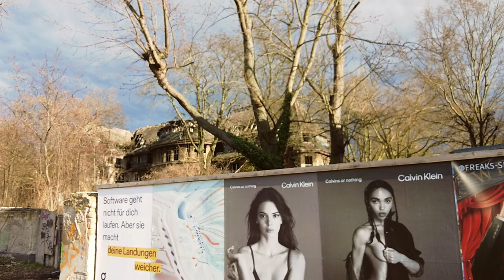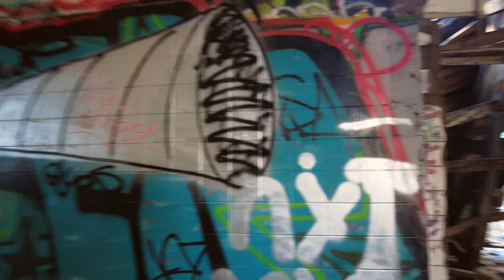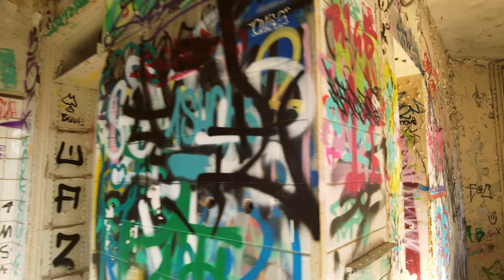The most Dangerous, Beautiful & Scary Abandoned Building 🇩🇪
A Scary Walk through an Abandoned Children's Hospital - Kinderkrankenhaus Weißensee

This is probably the most scary, dangerous, and beautiful abandoned building that I have explored!
I took a slow walk through this abandoned labyrinth in Berlin, with rooms full of graffiti, ceilings and floors that were no longer there, voices in the distance, and ghosts that opened windows for their own amusement!
It was 10 years ago when I first came to explore this Abandoned Children's Hospital here in Berlin,
and since that time, and despite numerous arson attempts, the former Children's Hospital is still standing, but only just!

🎬 Filmed and Edited by Tony Bestmann
📀 An 'Off the Rails' Production

Here is the link to my video from the Abandoned Children's Hospital (Filmed October 2013)

History of the Children's Hospital:
The former children's hospital is located at Hansastraße 178–180. The design and construction planning for the first municipal-run infant and children's hospital in Prussia was taken over by the municipal building officer Carl James Bühring. It was inaugurated on 8 July 1911 with a ceremony. For therapeutic purposes, the clinic was integrated into a designed park and had a lecture hall for aspiring physicians connected to the main building. A novelty for that time was the milk spa located in the immediate vicinity of the hospital. It included a model cowshed and a food preparation facility to ensure a direct supply of milk to newborns and their mothers. The surplus milk was sold to the population.

When the children's hospital was completed, there was no traffic routing in this area and the facility initially bore the address Straße 33, No. 4, from 1912 according to Giersstraße 4. In the 1914 address book, a route from the Israelite cemetery to Falkenberger Straße is already included on the overview map Berlin-Weißensee: At the northeast area of its intersection with Hohenschönhauser Straße are the Milchkuranstalt, the infant hospital and then the Volkspark opposite the mouth Giersstraße.

The children's hospital on the 28,000 m² property stood the test of time. In 1987 it was extended by the addition of a ward building. Another ten years later, by decision of the Senate in 1996, the traditional institution was closed. It remained only as a listed property.  Since 1 January 1997, the former infant hospital of the municipality of Weißensee with all farm buildings has been unused and left to decay.

The building was sold to a Russian investor in 2005 after several attempts (a company wanted to cure AIDS with radio waves). By 2015 at the latest, a scientific centre for cancer research was to go into operation on the site, with plans for a therapy centre, an outpatient clinic and a conference centre. In the concept of the company MWZ Bio Resonanz GmbH (a consortium of Russian doctors), ten million euros were earmarked for the protection and preservation of the building fabric. By mid-June 2013, the main building had already burned eleven times, so that the fire brigade assumes arson. Instead of investments, the consortium brought amended proposals without its own activities.

The buildings continue to deteriorate, cable and other thieves as well as graffiti greasers did and do their part. Due to non-compliance with all contractual commitments, the Liegenschaftsfonds applied in 2012 for a rescission of the purchase contract. In January 2015, the Berlin Regional Court ruled that the Russian investor must return the building to Berliner Liegenschaftsfonds.  However, the land charges registered in the land register (more than five million euros) still have to be paid by the owner. Location and size of the property allow various higher-value utilizations.

The district of Pankow wants to have apartments built on the large site; the present proposals for a mixed-use residential/commercial should be carefully examined. The judgment did not provide complete legal certainty because the property owner MWT appealed. A final verdict was also not known in 2019. A use or repair of the listed buildings is still not in sight (as of August 2019).